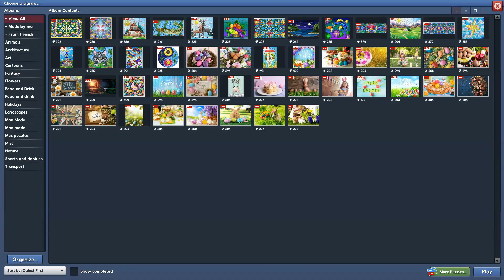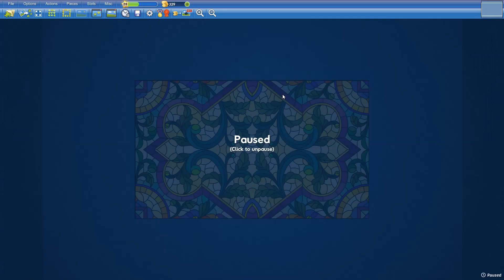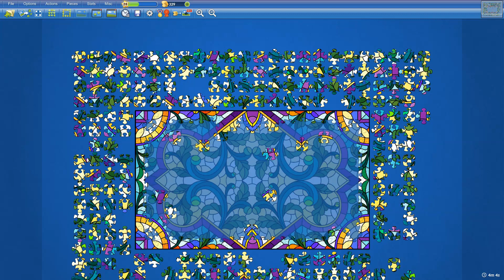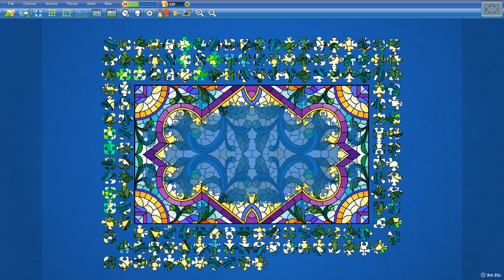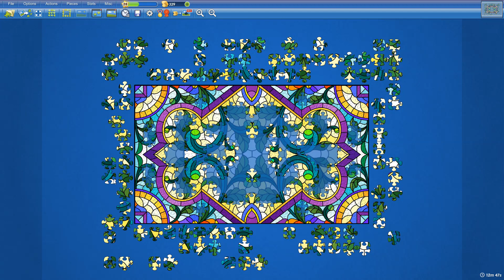Stained Glass Pattern in 19min3s